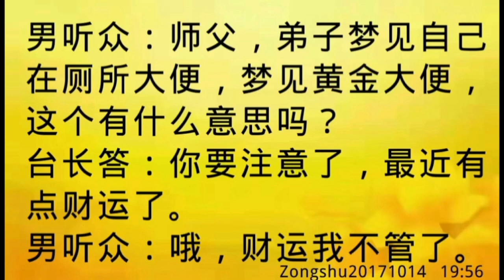卢台长开示：梦见黄金大便Zongshu20171014 19:56